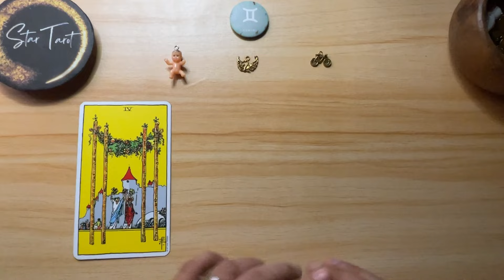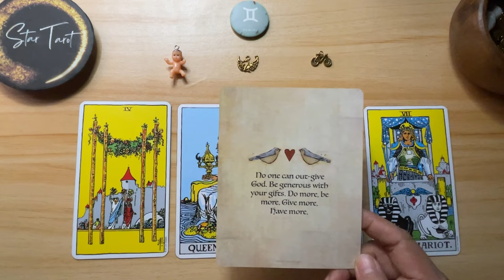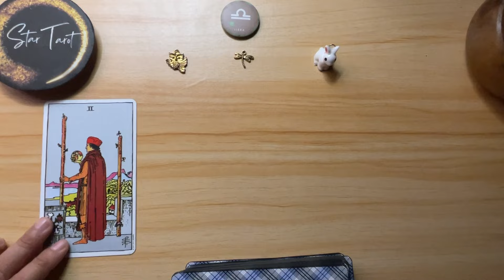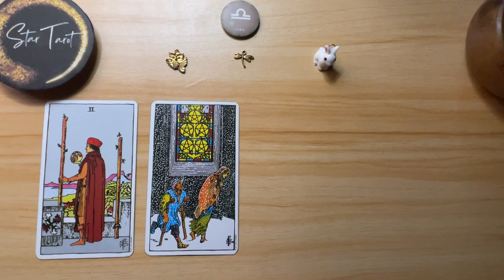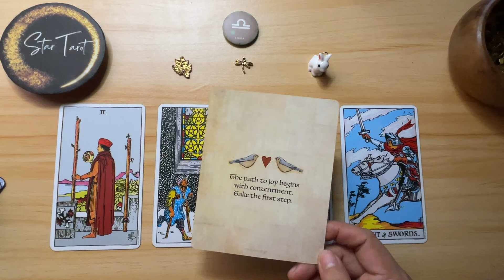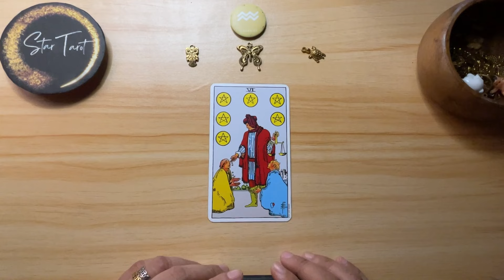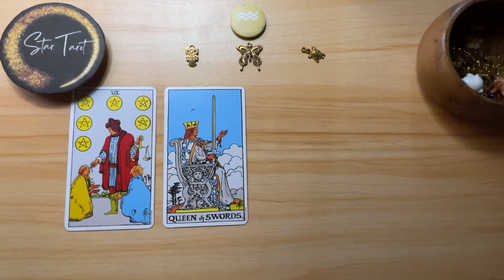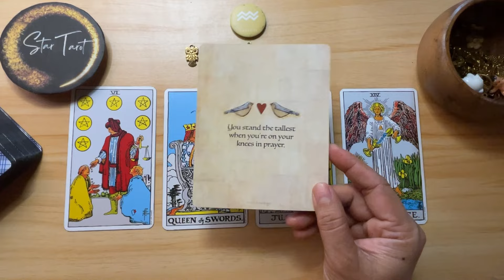MGA DAPAT NINYONG MALAMAN NGAYON🌈Jan 24, 2024♊️GEMINI♎️LIBRA♒️AQUARIUS🔮Daily Tagalog Tarot Reading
MGA DAPAT NINYONG MALAMAN NGAYON🌈Jan 24, 2024♊️GEMINI♎️LIBRA♒️AQUARIUS🔮Daily Tagalog Tarot Reading airsigns#dailyreading#guidance#gabay#tarot#oracle#gemini#aquarius#libra

Hello beautiful soul! I hope you enjoyed your Jan 24, 2024 Daily Tagalog Tarot Reading. I appreciate your support! Blessings, love and light! 🙏❤️

🦋Timestamps🦋
0:00 Gemini
6:23 Libra
12:37 Aquarius